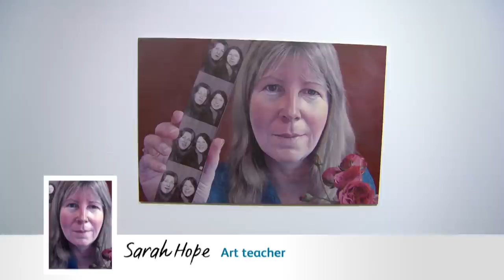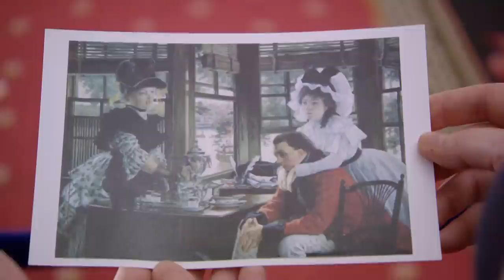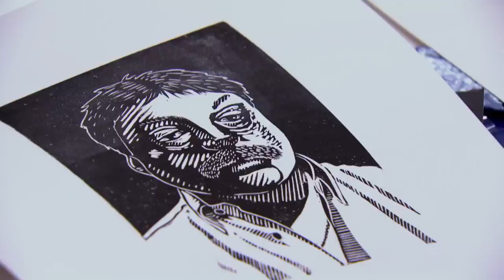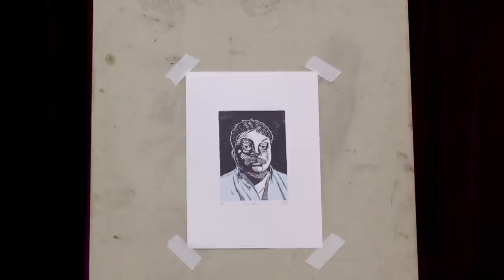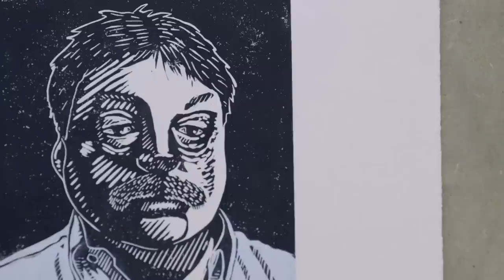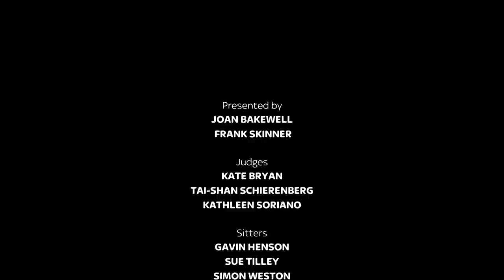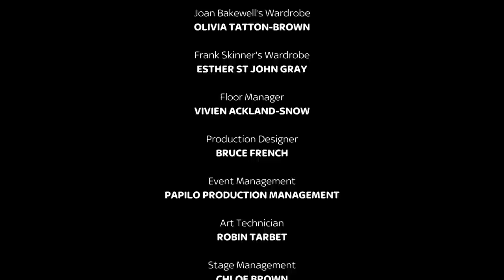Cardiff’s Portrait Challenge - Portrait Artist of the Year - S01 EP4 - Art Documentary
Sky Arts Portrait Artist of the Year takes Cardiff by storm, searching for the final finalist to compete for the life-changing prize of a £10,000 commission. Artists from various backgrounds paint live, showcasing diverse styles and techniques. Judges provide insights, while sitters add unique stories.